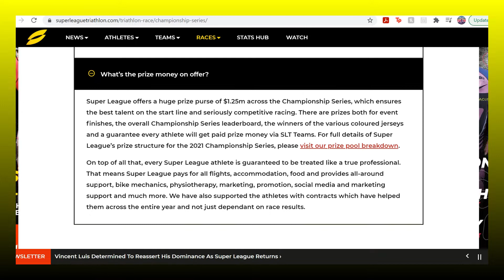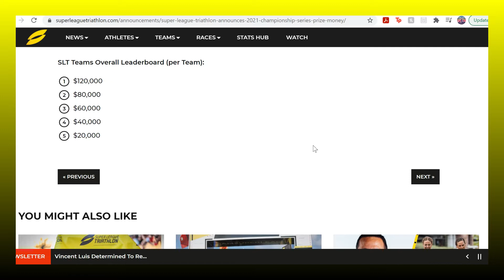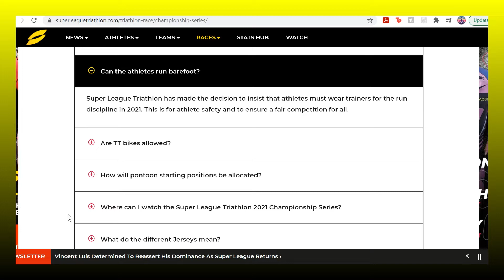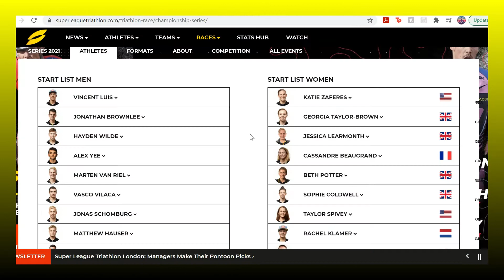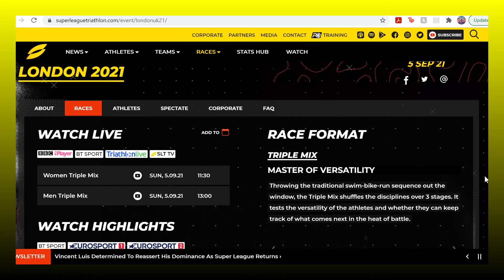SUPER LEAGUE TRIATHLON 21 - PREVIEW, EXPLANATION, PREDICTIONS